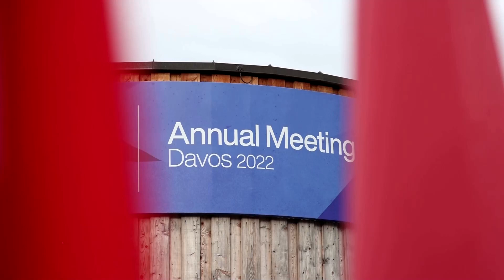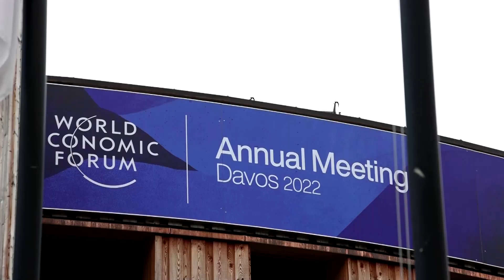Weltwirtschaftsforum: Elite aus Politik und Finanzwelt trifft sich in Davos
Das für Januar geplante Jahrestreffen im schweizerischen Davos wurde wegen der Corona-Lage auf Mai verschoben. Neben dem Krieg in der Ukraine stehen auch Themen wie die Wirtschaftserholung nach der Pandemie und Klimaschutz auf der Agenda des Treffens.